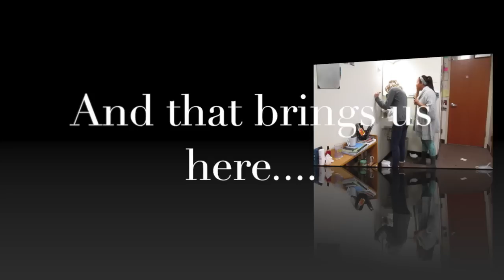I OPENED MY OWN SHOP!!!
Hey Guys! Adair Alexandra here. I finally decided to start my own YouTube channel, but I need all of your guys's help! Thanks a ton!